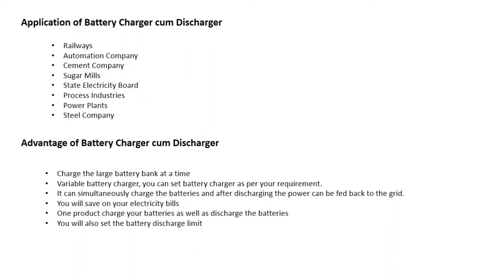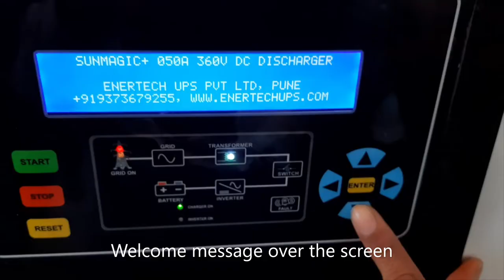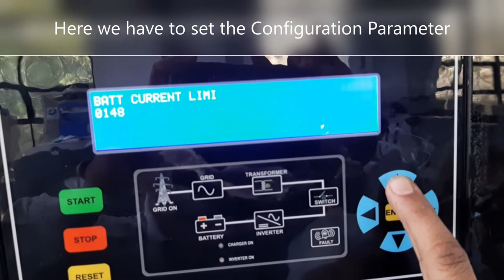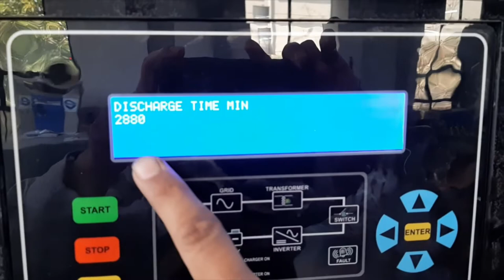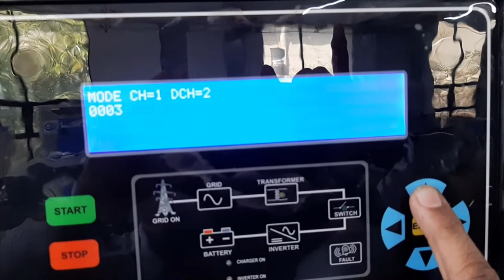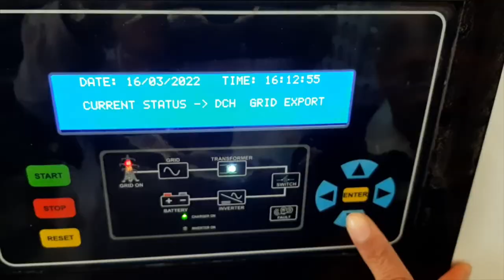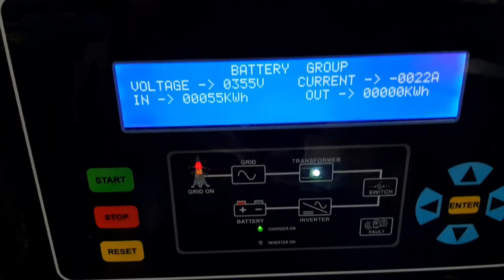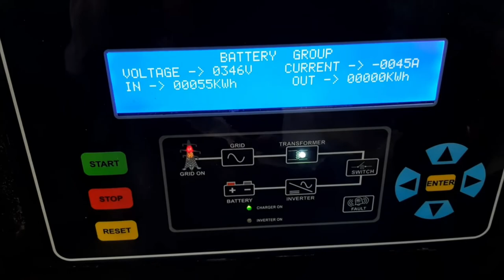EnerTech Battery Charger Cum Discharger | Industrial Battery Charger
A Battery charger, or recharger, is a device that stores energy in a battery by running an electric current through it. And Discharge the store's current with the help of grid feeding.